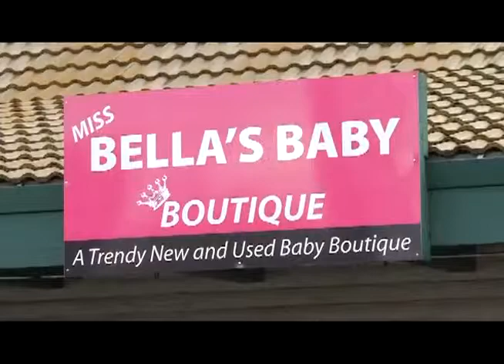Busted, Baby: Thieves Stealing from Wal-mart to Resell at Second-Hand Baby Stores